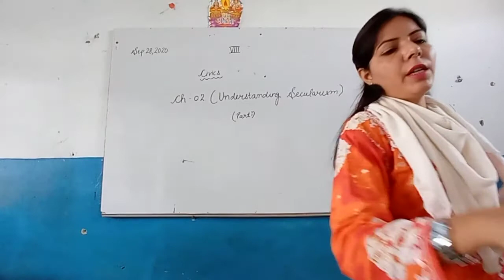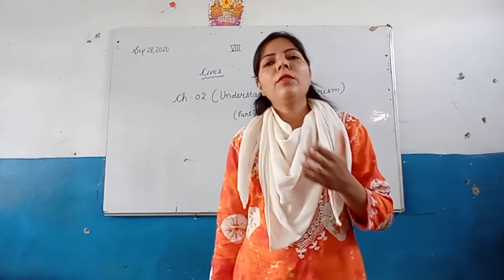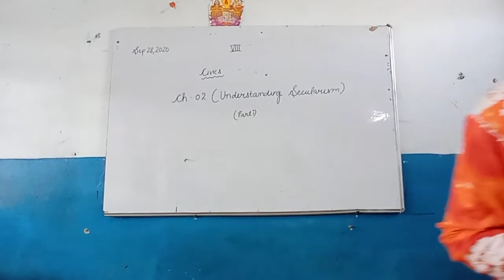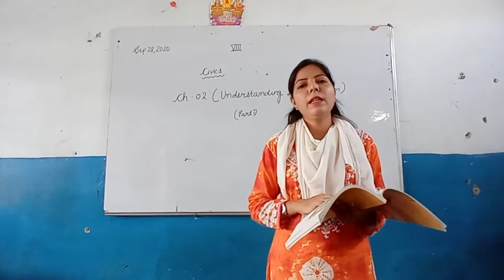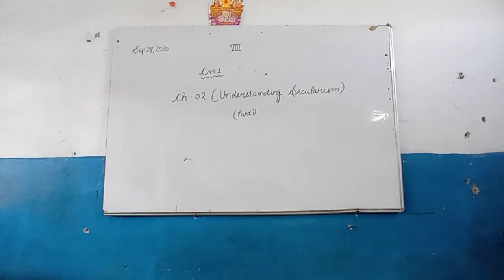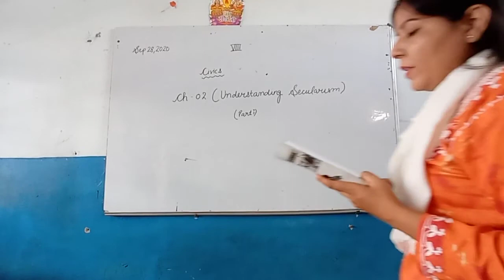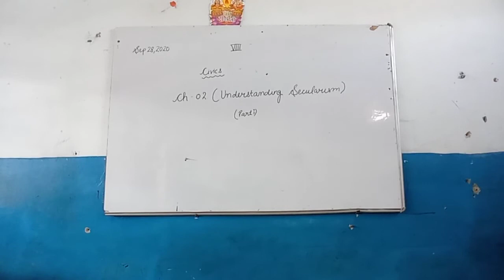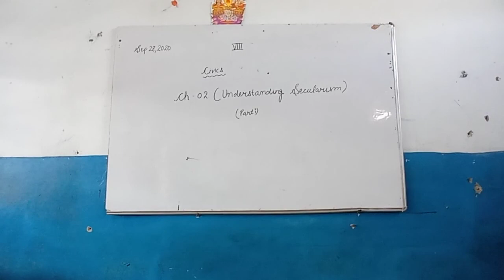8th Civics CH 2 Understanding Securalarism